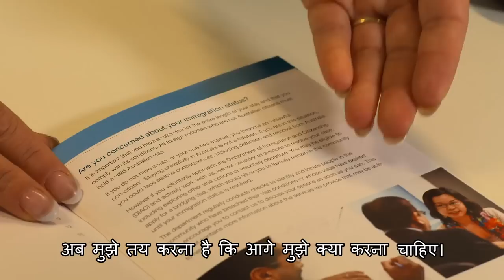Has your Australian visa expired? - Hindi